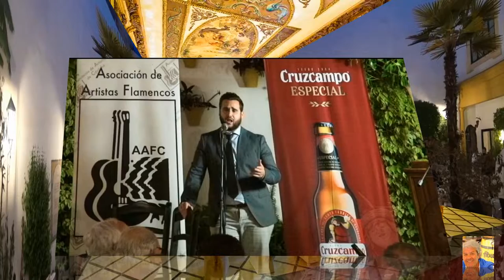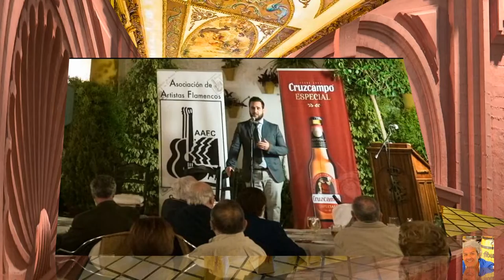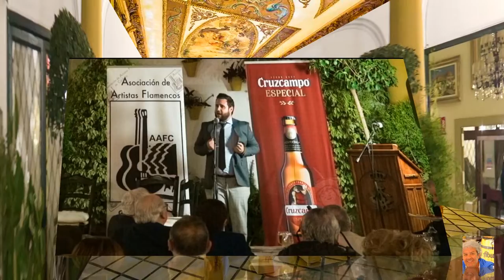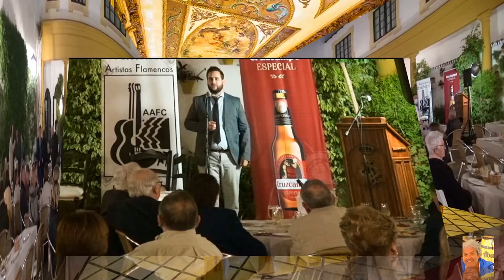BERNANDO MIRANDA (SAETERO)REAL CIRCULO DE LA AMISTAD DE CÓRDOBA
EL P. VYB.-POR LAS RUTAS DE LAS TABERNAS 2022